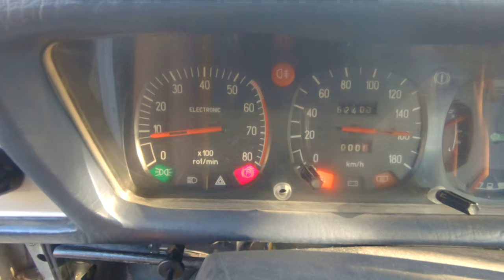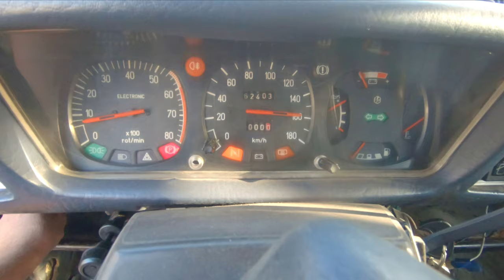Pornim Dacia 1310 Break din 1991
Canalul lui Rares